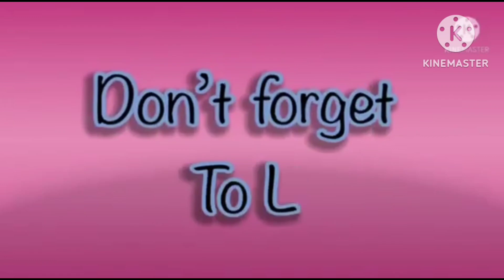elephant effects in hickory dickory docks